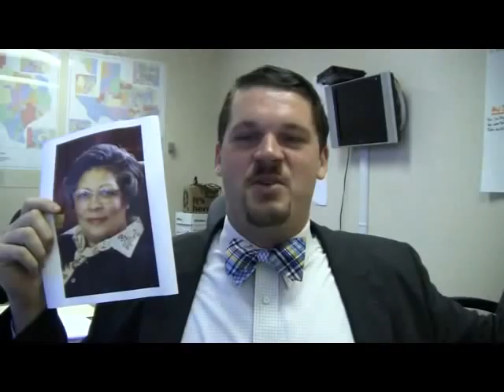Legislative Update for the week ending February 8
It's Friday, February 8th and we're wrapping up the fifth week of the 83rd Texas Legislature's Regular session.
I'm Daniel Williams, Field Organizer and Legislative Specialist with Equality Texas.
The Texas Legislature meets on odd numbered years for 140 days so we're 32 days down, 108 to go.
On Monday the House began referring bills. This is an important step towards any bill becoming a law. Each bill is referred to a different committee and each committee hears different kinds of bills. If the bill is ever to become law a majority of the members of whatever committee the bill went to must agree that it's a good idea.
Three House bills important to the LGBT community were referred this week.
HB 201 by Rafael Anchia of Dallas would allow children in Texas with two moms or two dads to have both their parents' names on their birth certificate. It was referred to the Judiciary and Civil Jurisprudence Committee.
HB 238 by Mike Villarreal of San Antonio would allow the Texas Workforce commission to investigate and pursue employment discrimination against the LGBT community. Currently such discrimination is perfectly legal in the state of Texas. HB 238 was sent to the Economic and Small Business Development Committee.
HB 226 would prohibit discrimination based on gender identity or expression or sexual orientation in insurance, it went to the Insurance committee... not surprisingly. The bill is by my personal favorite diva, Chairwoman Senfronia Thompson of Houston. You can keep your Beyonces and Madonnas, I will take the Devine Miss T any day. Can't wait for her Super Bowl performance...
If you are on our e-mail alert list and live in the district of any of the lawmakers on the committees these bills went to you should be receiving an e-mail from us asking you to please give your representative a call.
If you are not on our e-mail list go to EqualityTexas.org and sign-up today!
Of course the BIG news that everyone's talking about is the introduction of House Joint Resolutions 77 and 78 by Representatives Rafael Anchia of Dallas and Garnet Coleman of Houston, respectively. If either piece of legislation passed it would put a proposal on next November's ballot asking the people of the State of Texas if they want to repeal the 2005 amendment to the state's bill of rights prohibiting the freedom to marry. That's right, in the irony of all ironies Texas' prohibition against the freedom to marry is contained in, of all things, the state bill of rights!
Rep. Coleman has filed this legislation every regular session since 2007, and Rep. Anchia has been a vocal ally of the LGBT community for years. It's exciting to see these two leaders working to repeal this exclusionary law.
To understand what the HJRs would do, it might help to understand the different kinds of legislation.
In order to pass the joint resolutions need to garner 2/3 of the 150 votes in the Texas House, or 100; and 2/3 of the 31 votes in the Texas Senate, or 21. HJRs 77 and 78 seek to overturn HJR 6 from 2005. This is the legislation that proposed the amendment to the state bill of rights in the first place, and when it passed in 2005 it did so by the thinnest of margins. HJR 6 passed by only 2 votes in the House and by only 1 vote in the Senate, just one Senator with a cold that day and this particular piece of discrimination wouldn't be enshrined in our constitution. Rep. Warren Chisum, the author of HJR 6, said that passing it was the most difficult thing he accomplished in his 24 year legislative carrer.
So if either HJR gets 100 votes in the House 21 votes in the Senate and then a majority of Texas voters approve the proposed constitutional amendment in November we'll have the freedom to marry in Texas, right?
Not quite. Because in 2003, two years before passing HJR 6, the legislature passed SB 7, the Texas Defense of Marriage Act, which put a similar prohibition against the freedom to marry in section 6.204 of the family code. So HJRs 77 and 78 are just one part of the puzzle, but a very important part.
I can also tell you that Equality Texas is working with one of our strongest allies in the House right now and I am very confident that we will see a bill to repeal Family Code section 6.204 this session, the first time legislation like this will be introduced.
Join us this Tuesday in Houston for a Legislative Debrief and don't forget that Equality Texas Lobby Day is Monday, March 11th! We need your help to put these and other issues squarely in front of the 181 members of the legislature, please make every effort to attend.
You can find more information on these and other events at EqualityTexas.org, under the events tab.
Until next week I'm Daniel Williams, Field organizer and legislative specialist with Equality Texas.